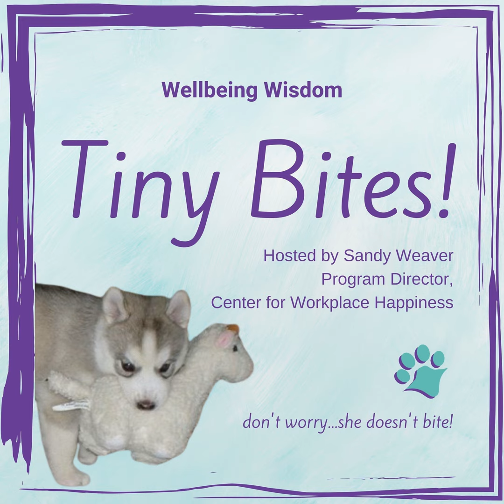Wellbeing Wisdom Tiny Bites - Creating Good Memories Out of Bad Ones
Do you ever look back on things you’ve done in the past and felt bad about how you behaved? Maybe you think you over-reacted, or maybe you think you were unfair or unkind. Maybe you even feel shame to the point of blushing or wanting to cry every time you think of it?

That’s your body, reminding you that your brain can’t tell the difference between the event and memories of the event. Here’s the deal – you can’t change the past because it happened. It’s over and done with.

You can change the present – which is new in every moment that you live.

Right now, stop dredging up memories that make you feel bad. Stop. Stop it!! There is nothing you can do about it and while you’re thinking about it, you’re damaging your physical and mental wellbeing.

Your physical and mental wellbeing are of paramount importance, don’t you agree? So much more important than re-telling old stories you don’t like the ending of, anyway. Each time a bad memory tries to rear its ugly head, laugh and say, “that was then, this is now, and I’m in charge of my now.”